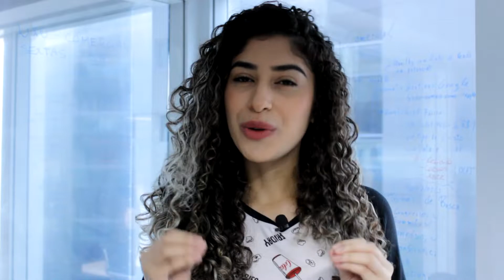#15 - Como funciona a submissão de trabalhos em eventos científicos?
Aprenda todos os detalhes da submissão dos trabalhos em eventos acadêmicos e como tornar essa etapa algo simples de executar!

Submissão de trabalhos científicos: vale a pena usar uma ferramenta?

Como a Doity agilizou a submissão de trabalhos e gerou economia de 30% em um evento

🤩 Saiba mais sobre a Doity e como ela pode facilitar todo o processo de submissão do seu evento

Onde encontrar a gente?